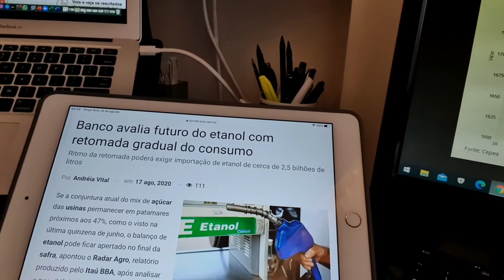MINUTO DOS COMBUSTÍVEIS 18.08.2020 com Nélio Wanderley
Notícias do mercado de combustíveis em 1 minuto